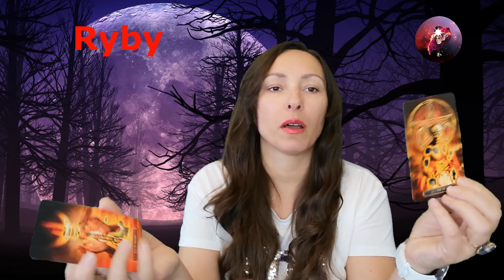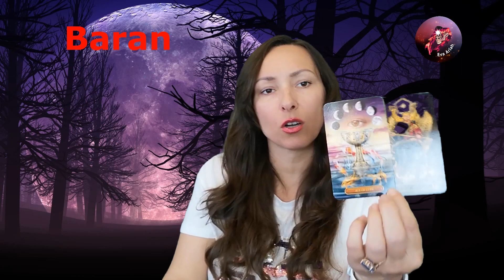Co jest przed nami ukryte? Wrzesień, wszystkie znaki